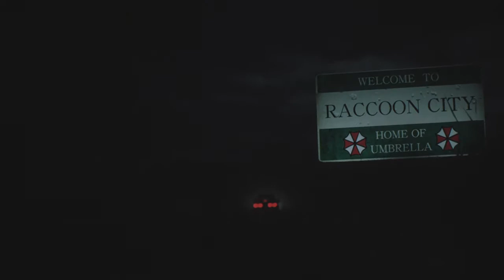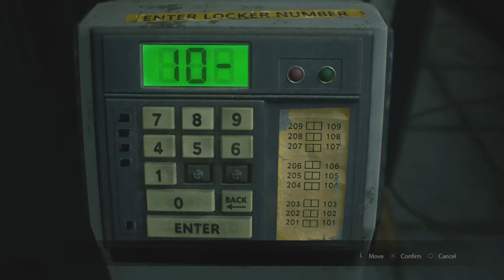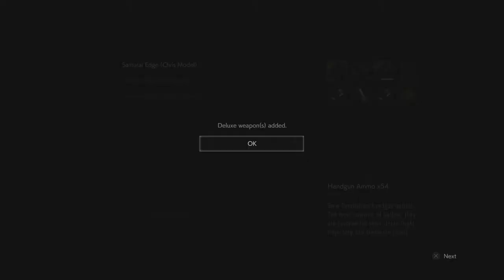Claire A - RESIDENT EVIL 2 - Standard -Gameplay Walkthrough